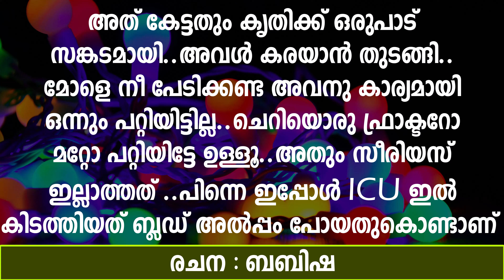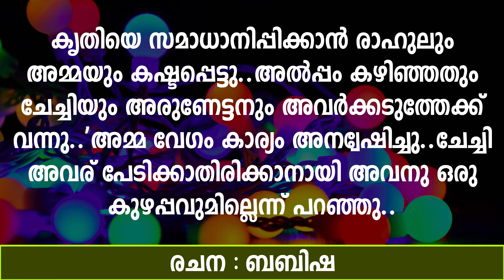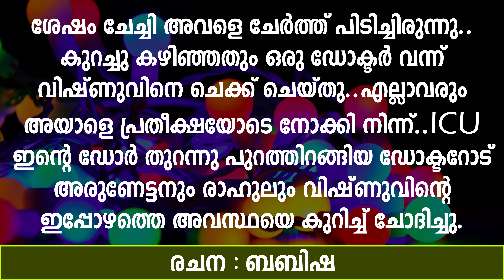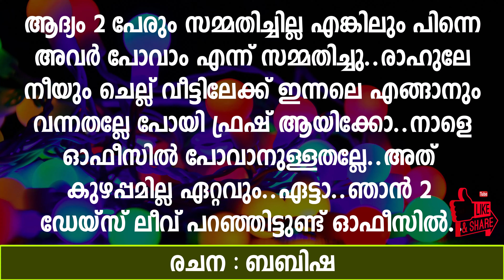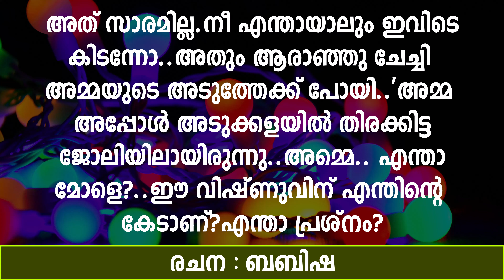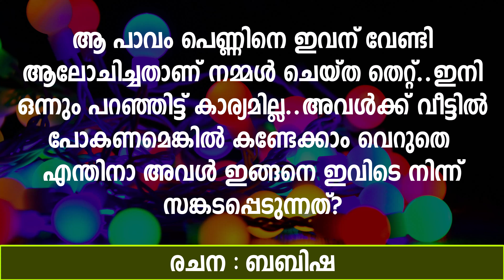En Jeevane | എൻ ജീവനെ | Part : 10 | Malayalam Romantic Story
Querry Solved:
love
love songs
love story
love in 12 hours short film
love nwantiti
love island
love me like you do
love dive
lovely billie eilish
lovely
love after lockup
love yourself
love story indila
love me
love the way you lie
love and thunder official trailer
love and marriage dc
love and marriage huntsville
love and thunder
love after lockup full episodes
love and happiness al green
love and hip hop atlanta
love again
a love so beautiful
a love so beautiful ep 1 eng sub
a lovely day
a lovely night
a love of your own by average white band
a love to last
a love supreme john coltrane
love birds
love bites def leppard
love by chance
love bug kevin gates
love bites
love beyond words ep 1 eng sub
love brain rihanna
love by keyshia cole
love boat full episodes
love ballad ltd
b lovee
b lovee my everything
b lovee iykyk
b lovee type beat
b lovee hit list
b lovee hit list reaction
b loves life
b lovee shottas
b lovee unreleased
b lovee my everything instrumental
love can build a bridge the judds
love come down
love cycle toosii
love countdown nayeon
love cycle
love can hurt like this
love can build a bridge
love crossed ep 1 eng sub
love connection
love countdown
clover high street
c love drama
clover
c lovett
c love tv
c love nwantiti remix
c love tv 2
love death robots
love death robots season 3
love dont change jeremih lyrics
love dose
love dont change
love dive lyrics
love dont live here anymore
love dont cost a thing
love live live
love dont cost a dime
d love status
d lover no more mr nice guy
d love my everything
d love s drama
d love song
d lovely jamie foxx
ad lover ff
d love whatsapp status
d love attar
d love nitavumilia
love express full movie
love edit audios
love em all
love equations ep 1 eng sub
love em all k michelle lyrics
love edits
love english song
love eyelander
love eugenia cooney
love eat kill
e and j
he loves me nigerian movie
e love status
e love j
e love ll cool j
e love me
e love givvu whatsapp status
e love mera hit hit
e lover
e love photo
love faces trey songz
love frequency
love failure songs in tamil
love fool
love for rent episode 1 english subtitles full episode
love frank sinatra
love for rent english subtitles
love frequency 528 hz
f love luh kel
f love sped up
f love slowed instrumental
f love clean trippie redd lyrics clean
f love instrumental 1 hour
f love reaction
f love kakarot
f love too trailer
f love 1 hour clean
f love 10 hours
love game
love grows where my rosemary goes
love galore
love game lady gaga
love grows
love game sped up
love galore sza
love gun
love gun kiss
love guru
g love and special sauce
g love and special sauce my babys got sauce
g love wizkid
g love and special sauce cold beverage
g love krept
g love krept and konan lyrics
g love craig david
g love rodeo clowns
g love gucci mane
g love and special sauce full album
love hurts
love hurts nazareth
love handle workout
love hate letter to alcohol
love handles skillibeng
love hip hop
love hip hop atlanta
love handles workout for women
love hate love alice in chains
love hangover diana ross
h love status
h love m status
h love m
h love on me
h love mera hit hit song download
h loveyatri
h love photo
h love n status
i love u
h love r status
love island 2022
love is
love is weird￼ toosii
love is toosii
love island usa
love in this club
love in the dark
love is an open door frozen
love island series
love is a battlefield
i love rock and roll
i love a mamas boy
i love you lord for your mercy never fails me
i love you like an alcoholic
love jones
love joy
love ju
love jones soundtrack
love just aint enough
love jhene aiko
love jinx react
love john lennon
love jones full movie
love jones trailer
j love status
j love you so
j loves mac 1
j love family
jay love psycho 2
j love mixtape
j love chevy
j love song
j love you baby
j loves asmr
love keyshia cole
love kendrick lamar
love kid cudi
love kiss
love keyshia cole karaoke
love kush
love karaoke
love keyshia cole lyrics
love kendrick lamar lyrics
love kataria
k love 2022 radio songs
k love songs
k love awards 2022
k love radio
k love radio station songs